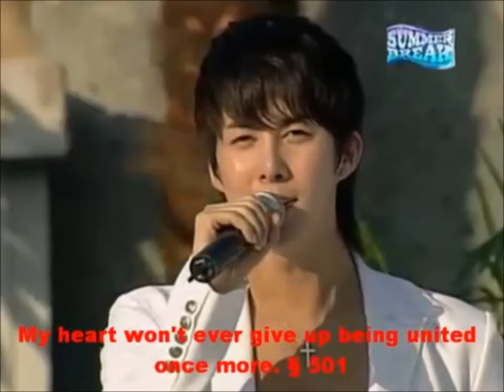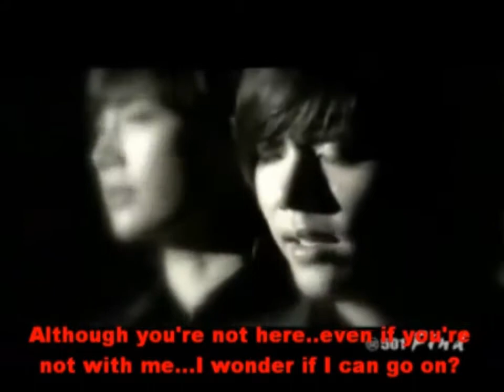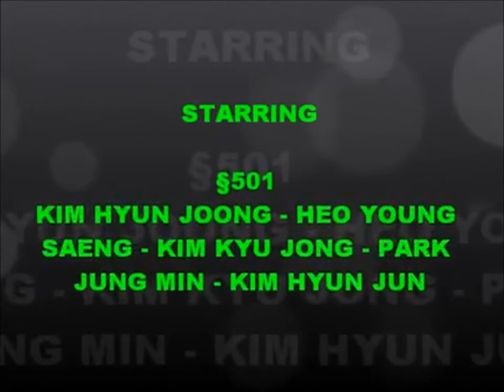(HD) KIM HYUN JOONG ♥ *SS501★(Eng Sub) "FIND" remix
♥ KIM HYUN JOONG ♥ *SS501* (Eng Sub) "FIND" remix ☺ dedicating this video to my best friend Ellen who is a huge KHJ and SS501 fan, keekee